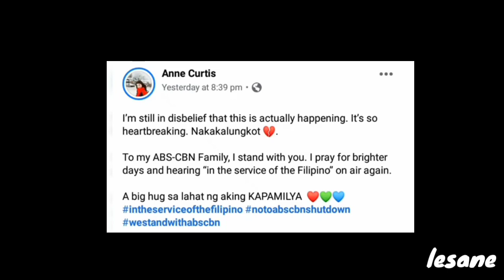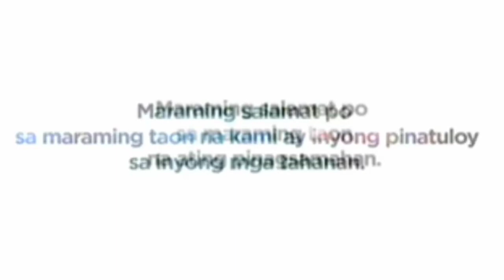Abs cbn shutdown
ABS CBN Signs Off May 5, 2020

Category
News & Politics
License